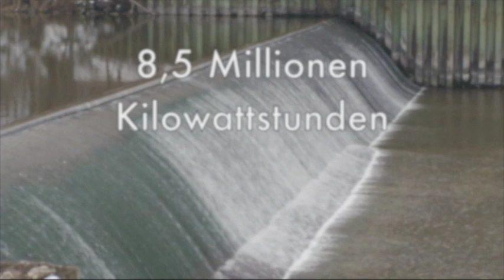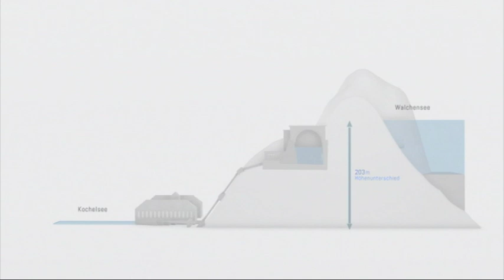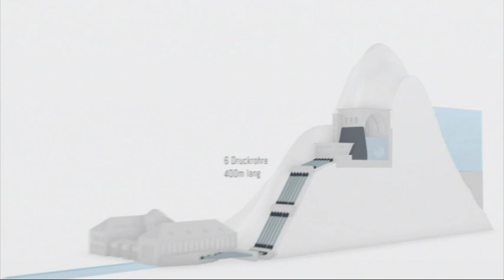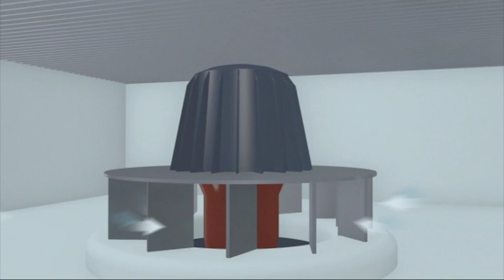Bauen in Bayern - Die Kraft des Wassers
Bauen in Bayern ist eine Rubrik des Senders TV BAYERN LIVE*